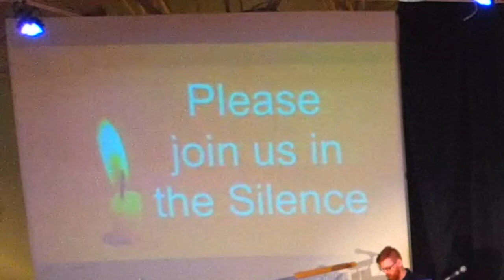Arise and Rejoice | April 12, 2020 | Rev. Jennifer Sacks | Unity Atlanta Church